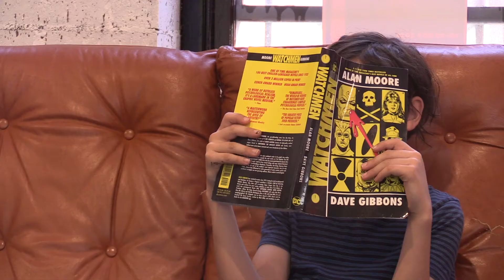THE BANG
Joint Signature Filmmaking and Advanced Filmmaking workshop.  January 2019.